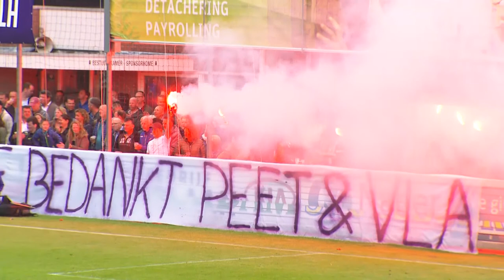Samenvatting VVSB - TEC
Samenvatting van de Tweede Divisie-wedstrijd VVSB - TEC (3-1) van 19 mei 2018.